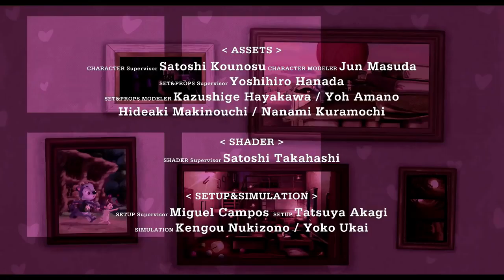THE GIFT | Heart Touching Animated Short Film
NOTE: I do not take any credit or own any rights to the music and pictures in this video!! I made this simply for fun and the enjoyment of music. All credit for these songs goes to the artists listed above and their respective record labels.